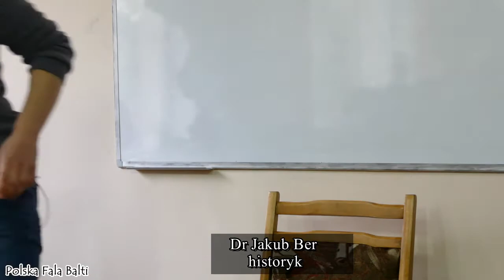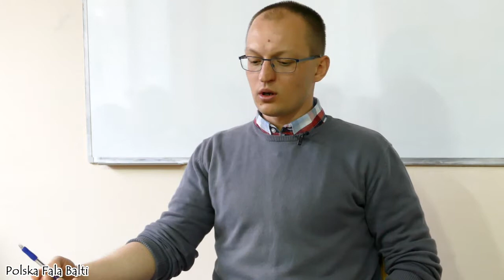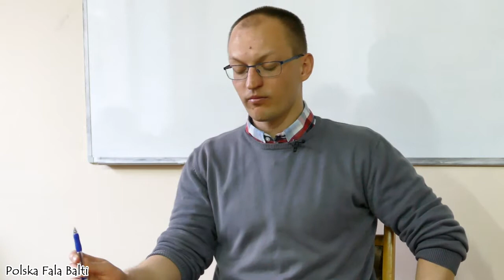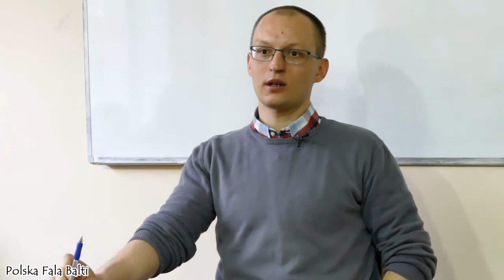Konsulat RP w Kiszyniowie i Polacy w Besarabii w latach 1918-1940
Pan Dr Jakub Ber z wykształcenia jest historykiem, specjalizuje się w dziejach Polaków mieszkających w Besarabii w XIX wieku i w pierwszej połowie wieku XX.  Wykład odbył się z inicjatywy Ambasady RP w Kiszyniowie w Centrum Języka i Kultury Polskiej Państwowego Uniwersytetu Mołdawskiego w Kiszyniowie.